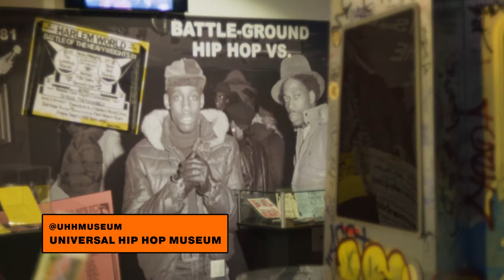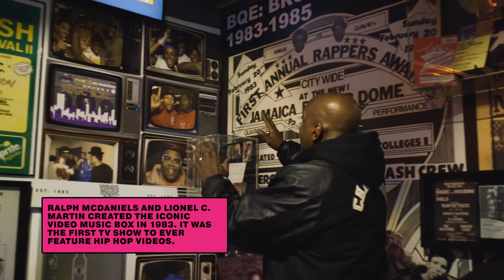¡Recorremos el BRONX, hogar de Fat Joe, en este tour de HIP HOP! | YO! MTV Maps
En este YO! MTV Maps, el legendario Ralph McDaniels nos lleva a un tour exclusivo para la cuna del hip hop con ídolos del Bronx como Fat Joe, DJ Clue y Grandmaster Caz!

╔ 𝐏𝐚𝐫𝐚𝐦𝐨𝐮𝐧𝐭+ ╗
╚ 𝐏𝐚𝐫𝐚𝐦𝐨𝐮𝐧𝐭+ ╝